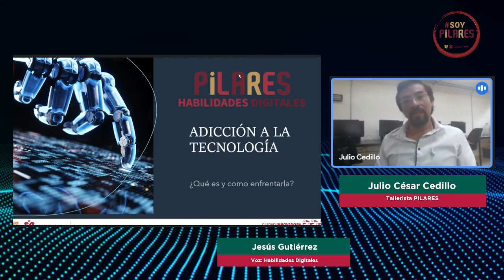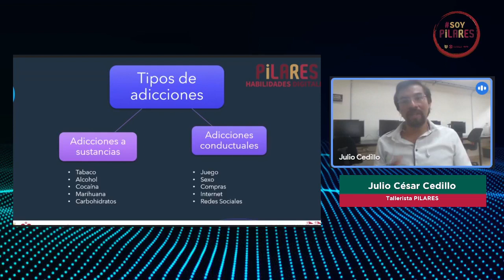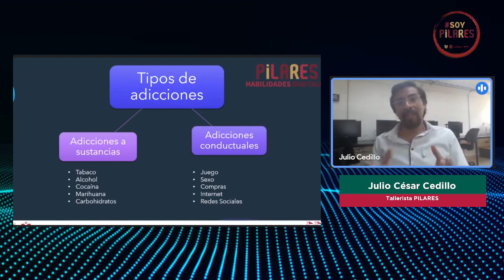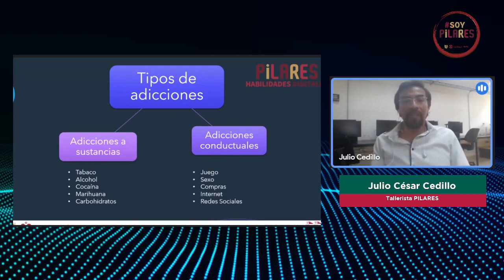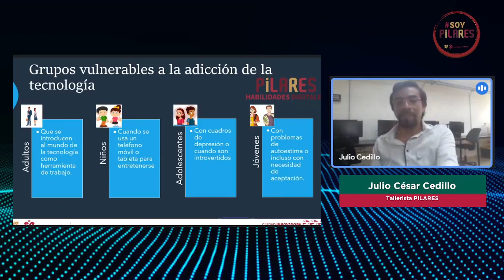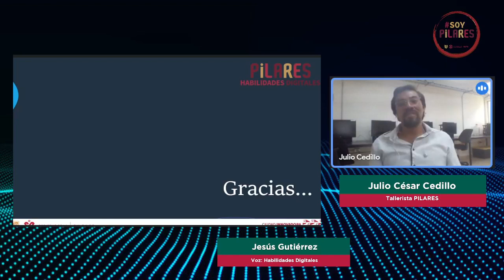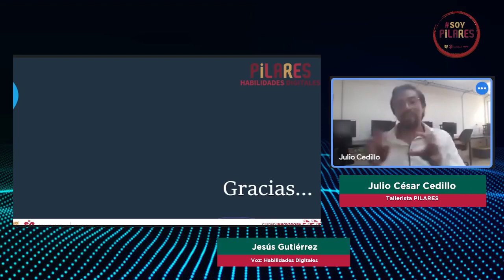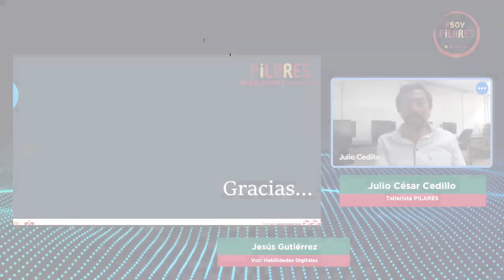Viernes de Tecnociencia en PILARES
Adicción a la tecnología ¿Qué es y cómo enfrentarla?